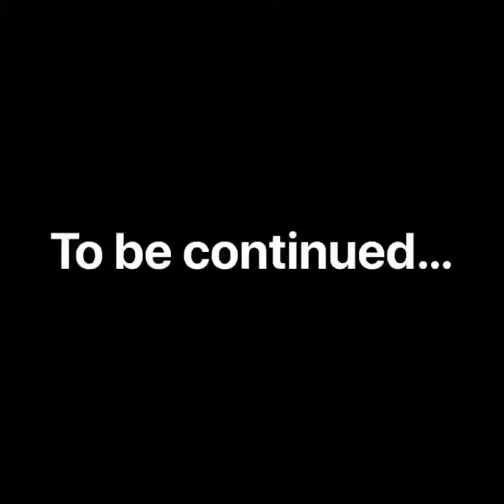Ryan Roxie -TourLife#1